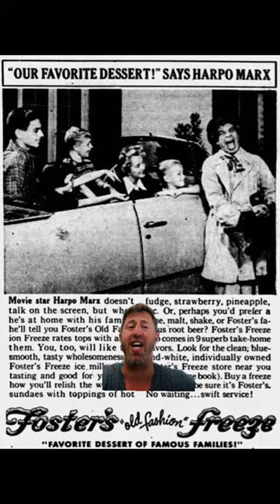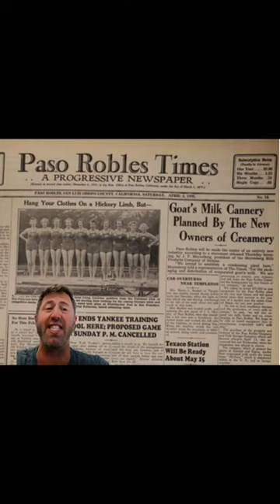Foster’s Old Fashion Freeze should have been Dairy Queen?!?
Foster’s Old Fashion Freeze was originally supposed to be Dairy Queen but California wouldn’t allow it! The milkshake king once dotted the California landscape, now only 66 remain. Let’s get into the history!